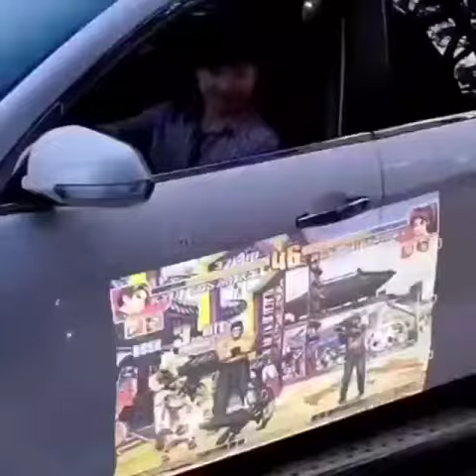smart phone 2021 with projector about todays world